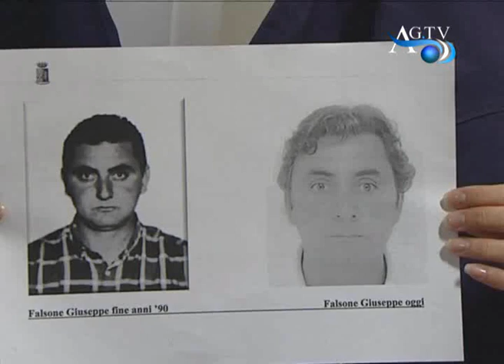Falsone? "sono Giuseppe Sanfilippo Fridola" AGTV 02-07-2010.wmv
Falsone? "sono Giuseppe Sanfilippo Fridola" AGTV 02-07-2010